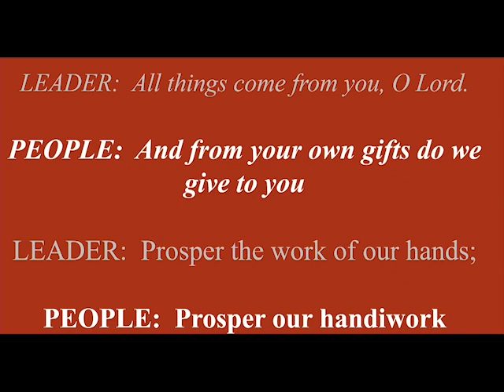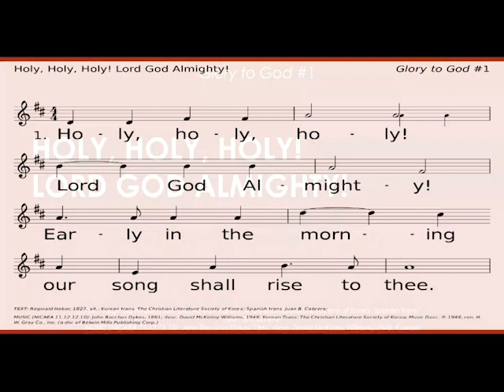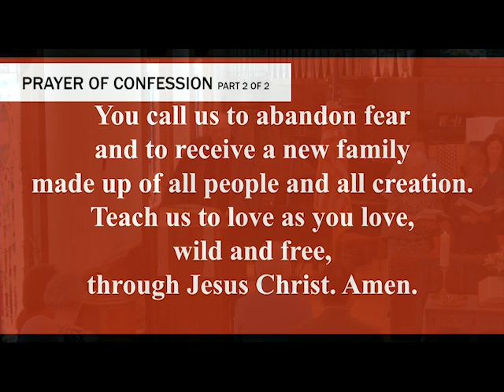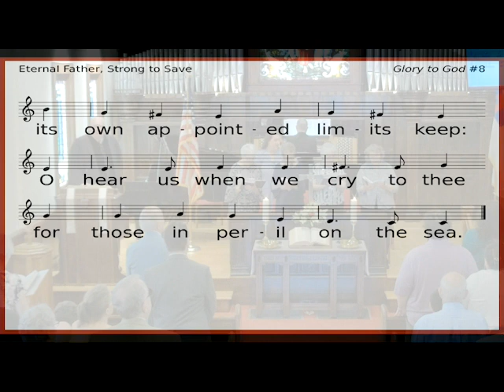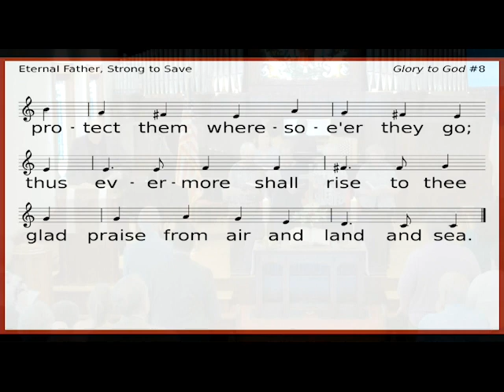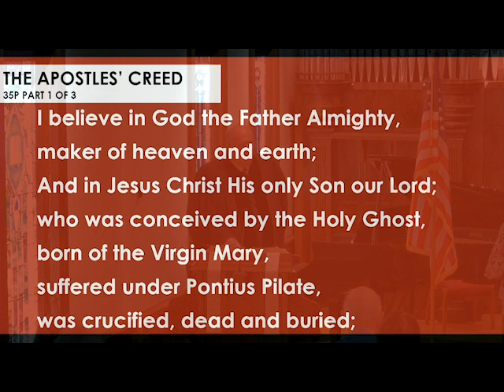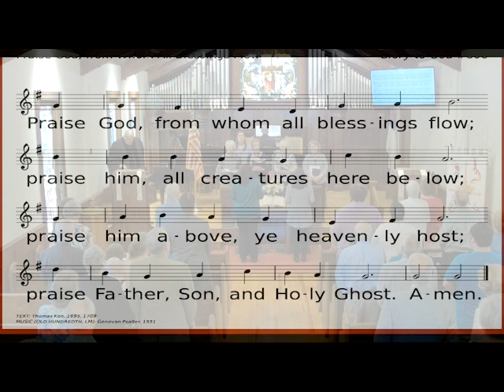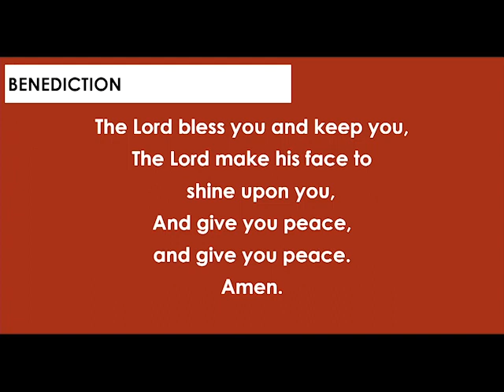Williston Presbyterian Church 05 26 24